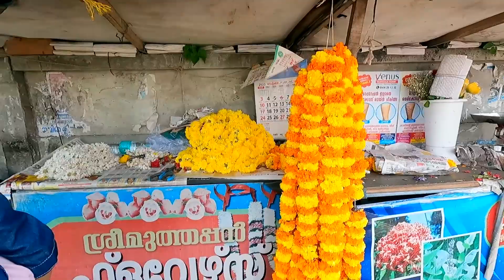ഷോപ്പിംഗിന് പോയതാ... ഇതാണ് അവസ്ഥ 😊| Onam Celebration | Ashraf kannur